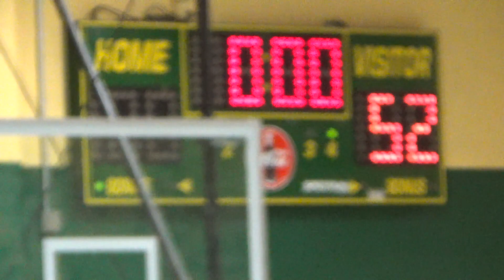Abbett vs Armstrong 4th Grade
Garland Youth Basketball Association 2020